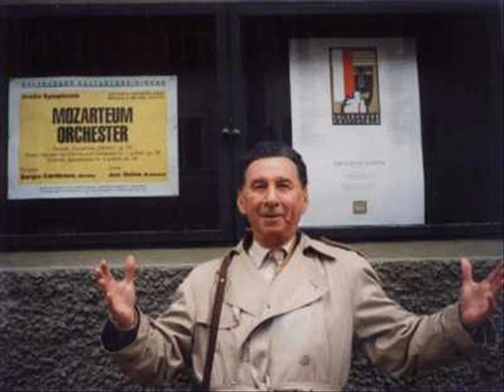Ion Voicu plays Mendelssohn Violin concerto part 3 of 4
Ion Voicu plays Mendelssohn Violin concerto part 3 of 4. Rafael Fruhbeck de Burgos conducts the London Symphony Orchestra. Decca recording from 1965. Transferred from a Pickwick cassette tape reissue.